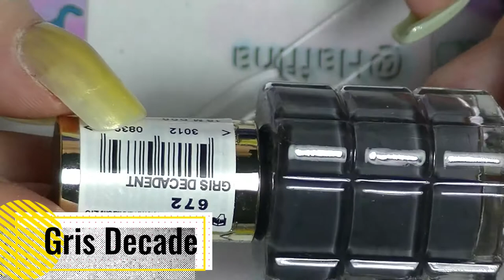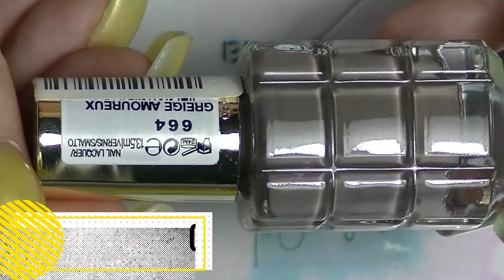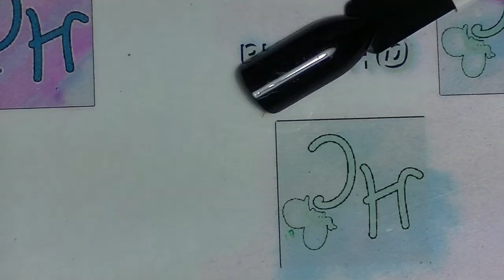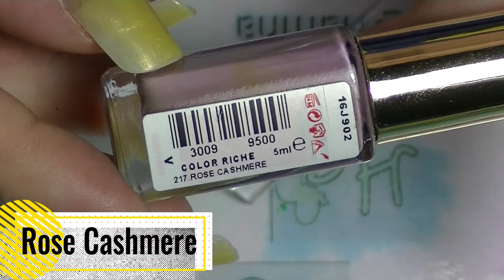Swatch With Me - Essie and L'Oreal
New swatch video featuring my newest Essie and L'Oreal polishes.